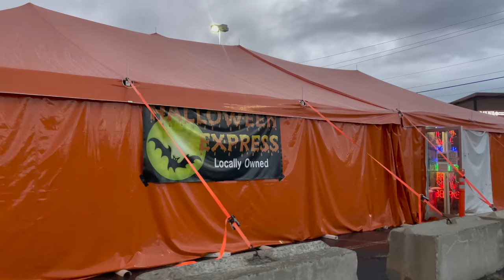I FOUND THE COOLEST HALLOWEEN STORE EVER... IN A TENT!